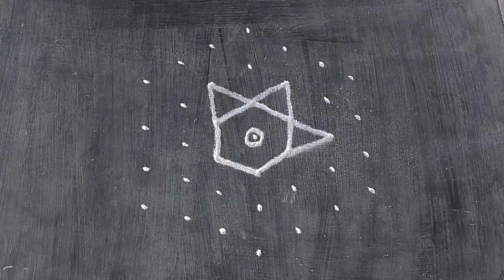ugadi special rangoli🌺 tamil new year kolam 🌹7*4 simple and easy design beautiful rangoli🌸star lotus